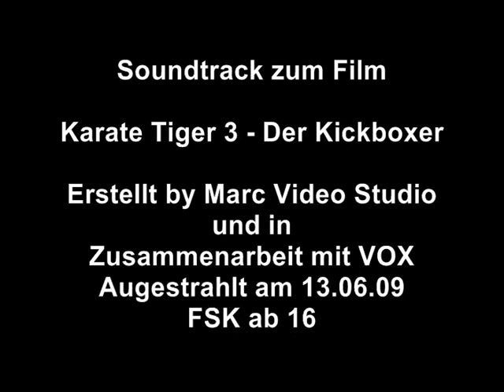Karate Tiger 3 Der Kickboxer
USA 1988
Mit John Claude Van Damme Eric Sloane wird in Bangkok Opfer
eines unfairen Kampfes mit Kickboxer Tong Po. Sein Bruder
Kurt schwört Rache. In monatelangem Training erlernt er bei
Meister Xian Chow das Thai - Boxen. Dann steht er endlich seiinem
Erzfeind gegenüber.